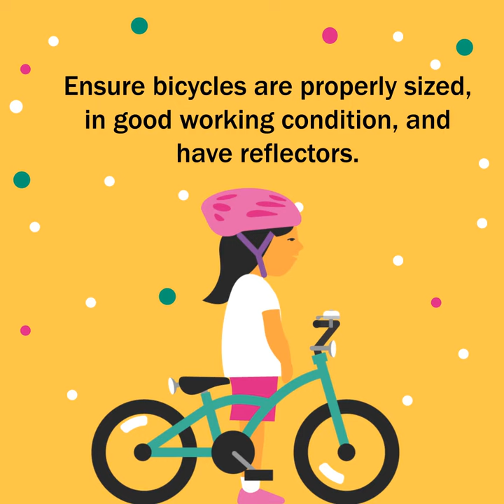Cycling safety tips